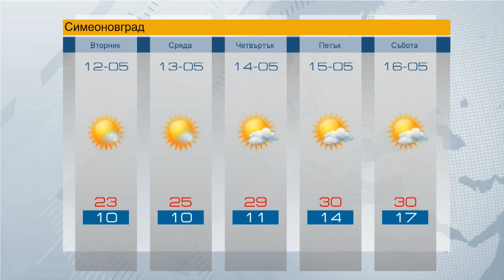Prognozata za 12.05.2015